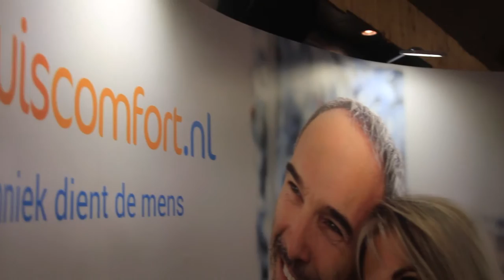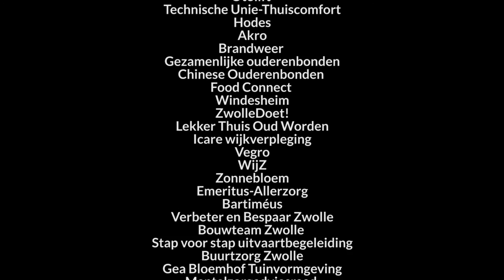Lang zult u wonen markt Zwolle 30okt15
Filmimpressie van de Lang zult u wonen markt in Zwolle op 30 oktober 2015.